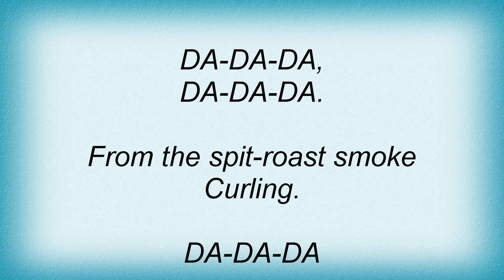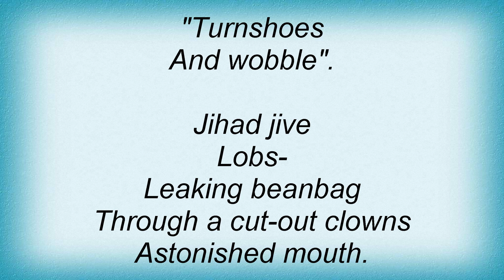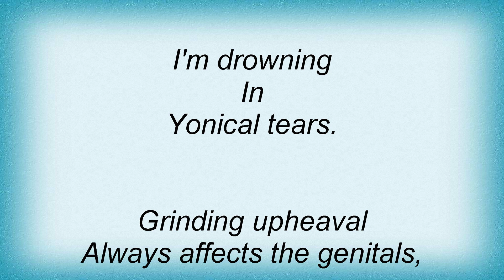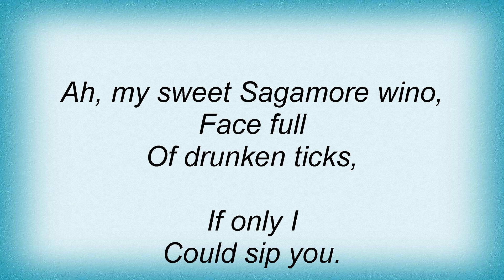Scott Walker - Corps De Blah Lyrics